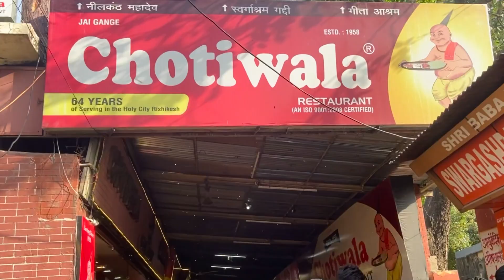ridhi ke sath ham kaha gaye 🥺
Rishikesh vlog one day in rishikesh
"week in the life"
"routine"
"routines"
"morning routine"
"night routine"
"daily routine"
"productivity"
"college vlog"
"university vlog"
"cooking vlog"
"baking vlog"
"silent vlog"
"studio vlog"
"art vlog"
"la apartment"
"los angeles"
"apartment decor"
"apartment makeover"
"new routine"
"studying"
"internship"